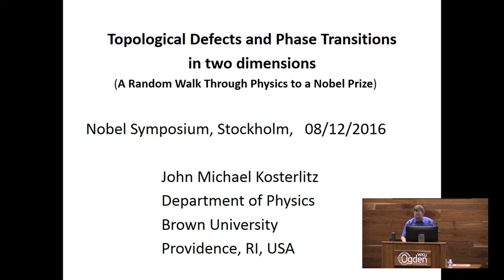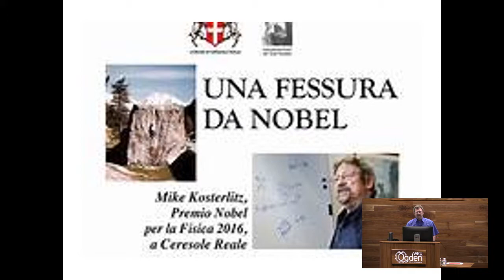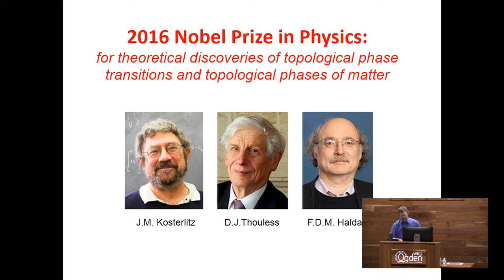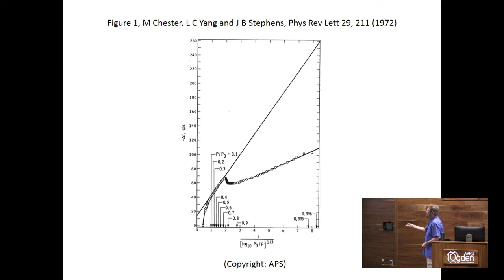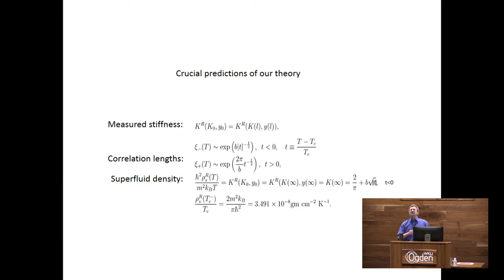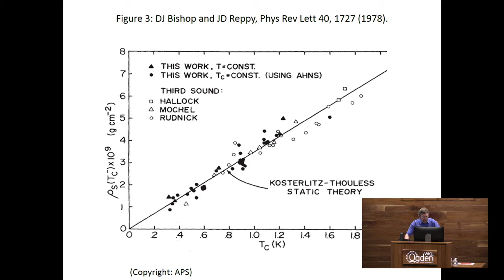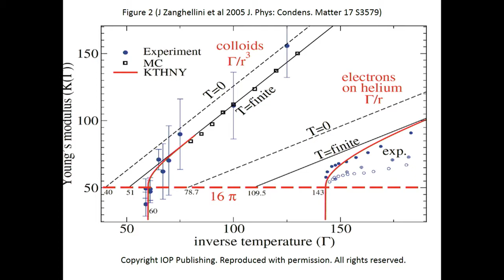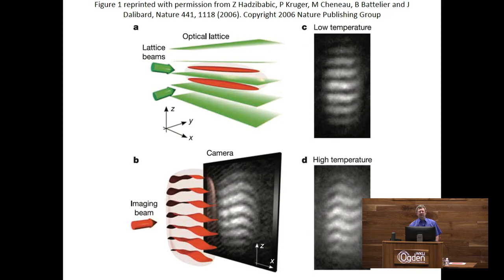J. Michael Kosterlitz--A Random Walk Through Physics to the Nobel Prize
Public lecture presented in conjunction with the 33rd Summer Conference on Topology and its Applications (SUMTOPO18 at Western Kentucky University, July 17, 2018.